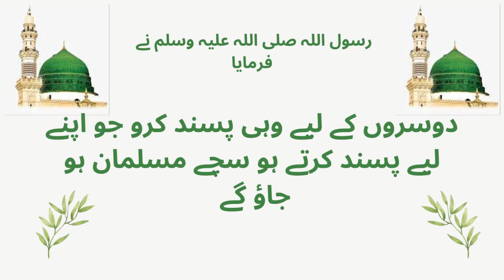زندگی میں کامیابی کے 5 سنہری اُصول | Zindaghi Main Kamyabi Kay 5 Sonahri Usol |Tirmidhi Hadith 2305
زندگی میں کامیابی کے 5 سنہری اُصول , Zindaghi Main Kamyabi Kay 5 Sonahri Asol ,Tirmidhi Hadith  2305